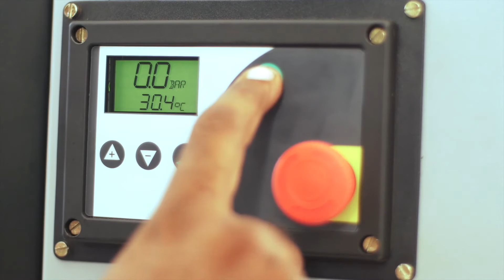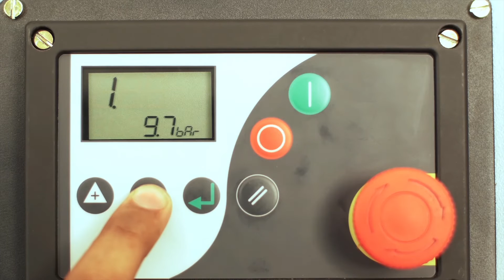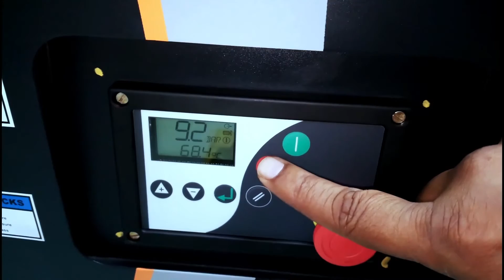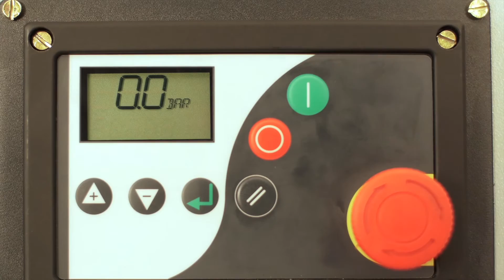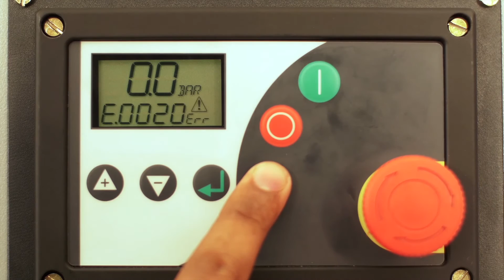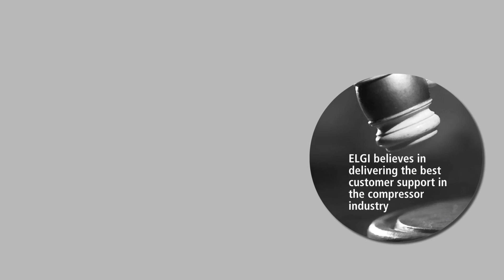06 Electrical Check on ELGI Rotary Screw Air Compressors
When you get a new air compressor, we should check all of the connections and do a proper start up.  This can be done by a local compressor service supplier; call Compressor World for additional information.